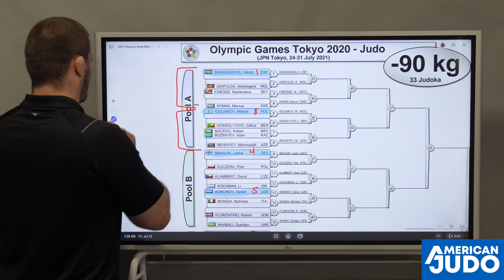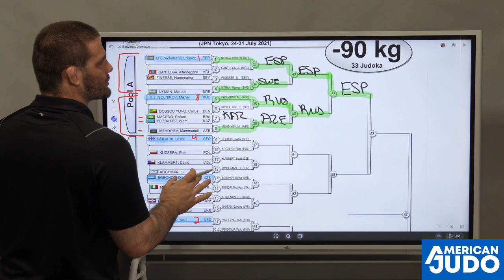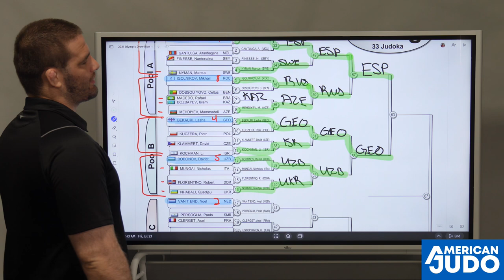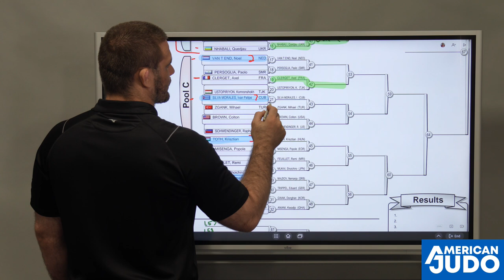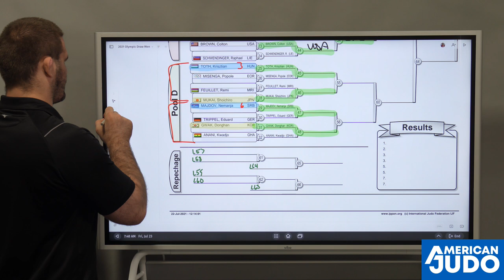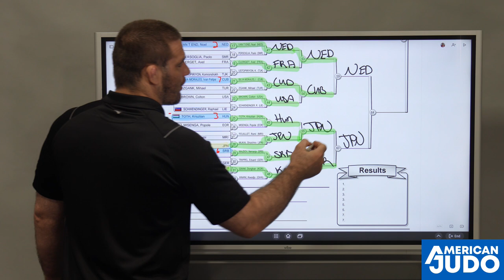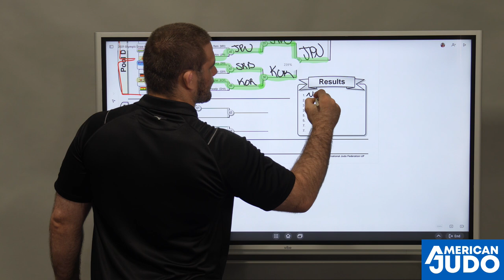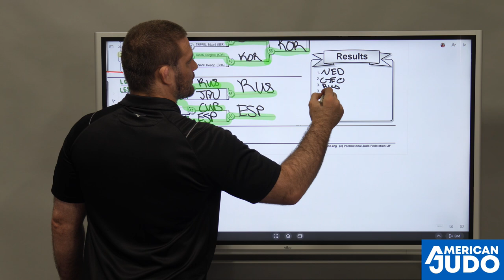2021 Tokyo Olympic Judo Events Day 5 Predictions: Men's -90kg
My predictions for the -90kg weight class:
1. Van T End (NED)
2. Bekauri (GEO)
3. Igolnikov (RUS)
4. Sherazadishvili (ESP)

Grab a membership to The American Judo System Run by Jimmy Pedro and Myself!

Make sure you join my YouTube Community for exclusive content and perks!

Submit Everyone BJJ Gi
Mizuno Judo Gi
Baseline Rashguards
Baseline Shorts
Baseline Spats
Finger Tape
Lightweight Backpack
BJJ Belts